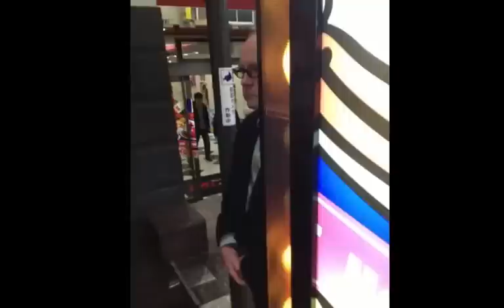How to Ninja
Planking, Owling and milking are sooo last week.  In Japan, they Ninja!  Basically, you must have part of your body hidden and blend in with your environment... Do you have the skills?!